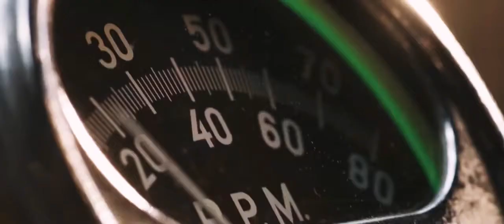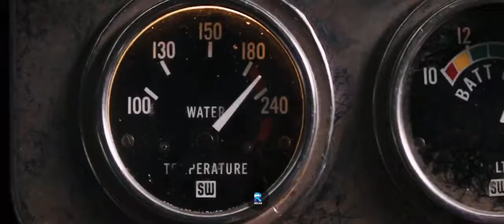Serhat Durmus-Hislerim (ft. Zerrin) (Bass Boosted) | Fast and Furious 8 2017 (The race in Cuba) ☆☆